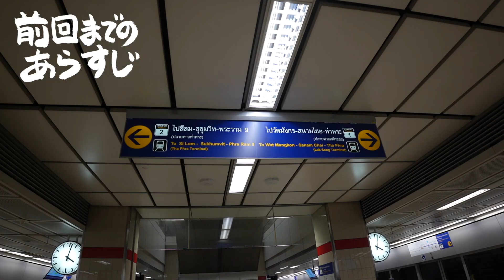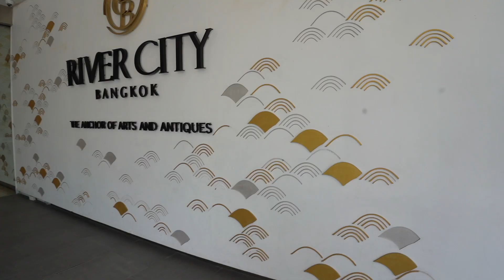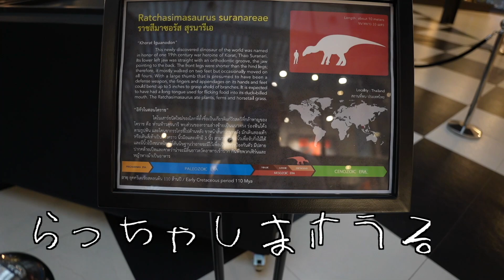【潜入】本場屋台飯は食べてもOK？お腹弱子が食べてみた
皆さんこんばんわ、星に南でセナです☺︎︎
毎週(日本時間)水曜日と土曜日の20:00に更新中！

『インスリン治療を続けながら
世界をめぐり、キリマンジャロ登頂を目指します』

今回の動画は、タイに来て3日目の動画になります🇹🇭
・ホテルから1泊1000円のホステルへ移動
・はじめての本場タイの屋台レストランへ

以上の内容でお送りいたします！

〜目次〜
00:00　オープニング
00:43　ホステルへ移動
01:19　高級ショッピングモール
02:08    初の屋台飯へ
02:45　血糖値測定タイム
02:59　インスリン注射タイム
03:18　いざ、実食
04:23　本場屋台飯の味は…
06:50    現地の人との交流
07:31　ホステルレビュー
07:43　ホステルルームツアー
10:31　次回予告

𝐏𝐑𝐎𝐅𝐈𝐋𝐄
18歳で突然1型糖尿病を発症。19歳でアメリカ オレゴン州へ1年間語学留学し、
ミスインターナショナル日本大会2019へ出場。恋愛番組恋んトスやTV出演をはじめ、
1型糖尿病の認知、根治に向けて「特定非営利活動法人日本IDDMネットワーク」の
チャリティー活動に積極的に参加。
2020年には生き方を自由に選択できる社会作りに向けて『TYPE1CLUB』を立ち上げる。
4月からインスリン治療を続けながら世界を周り
キリマンジャロ登頂を目指す。
生きる楽しさを様々なチャレンジを通して伝え続けています。